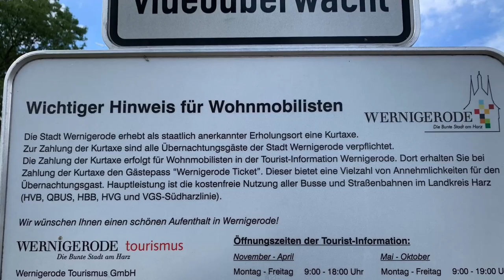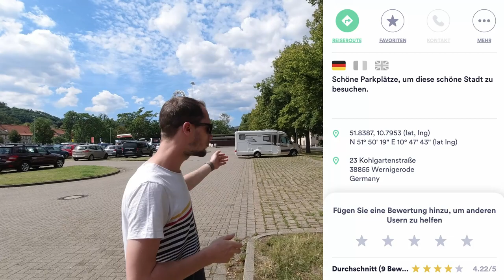Wohnmobilstellplätze in Wernigerode [Schloss, Rathaus, HSB, ...] - Stellplatz Guide #10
In diesem Video wollen wir euch zwei Stellplätze in Wernigerode vor. Beide Kosten ca. 5 € und liegen sehr Citynah. Von dort aus, könnt ihr gemütlich in die Innenstadt oder auf das Schloss oder ihr macht einfach eine Tour mit der Harzer Schmalspurbahn auf den Brocken. Alles von den Stellplätzen schnell zu erreichen.

GPS-Koordinaten: Wohnmobil-Stellplatz 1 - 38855 Wernigerode,
Adresse: Am Katzenteich, 38855 Wernigerode

GPS-Koordinaten: Wohnmobil-Stellplatz 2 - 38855 Wernigerode,
Adresse: Schloß / Anger, Kohlgartenstraße, 38855 Wernigerode,